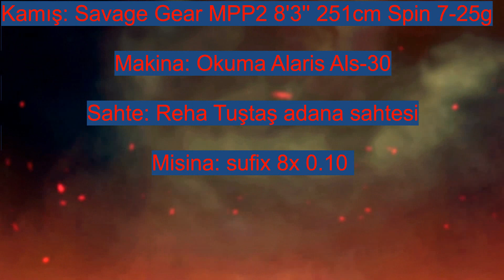Reha tuştaş adana sahtesi balık avı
Herkese selam olsun. Sabah suyunda gerçekleştirmiş olduğumuz avda rover98  denemelerine rağmen balık alamazken reha tuştaş adana sahtesi elimizi tekrardan boş döndürmedi herkese rastgele...

Kamış: Savage Gear MPP2 8'3'' 251cm Spin 7-25g
Makina: Okuma Alaris als-30
Misina: Sufix 8x 0.10mm+ sufix 0.24 mm
Sahte :Reha tuştaş adana sahtesi